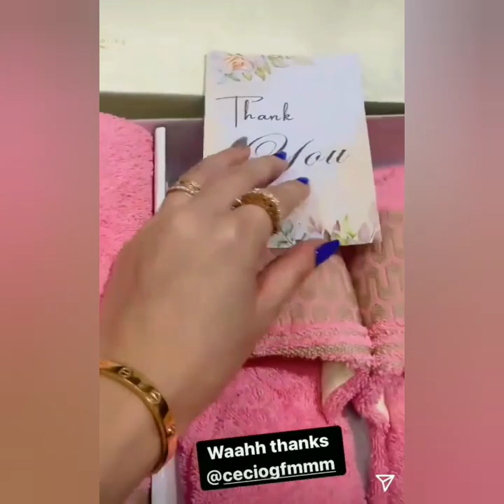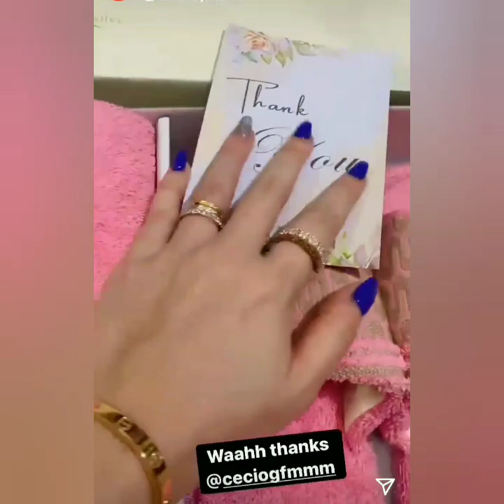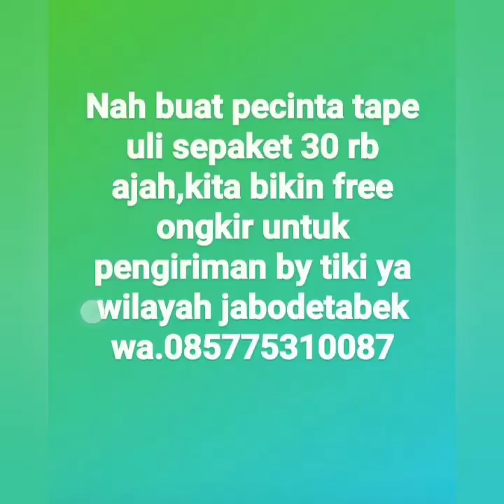ISI INSTA STORY AYU TING TING TERBARU!!!